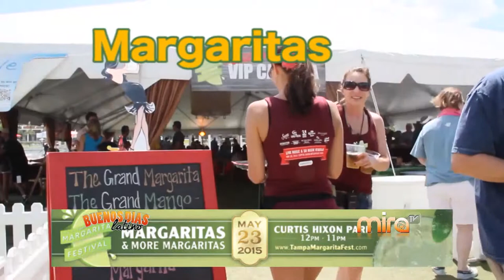MiraTV BDL 052015 ENTREVISTA MONICA VARNER